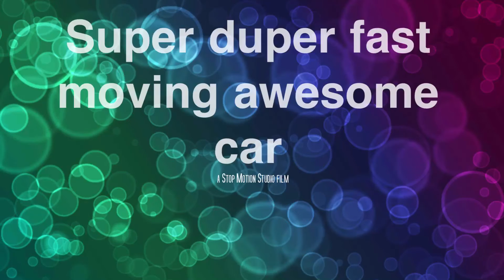Super duper fast moving awesome car